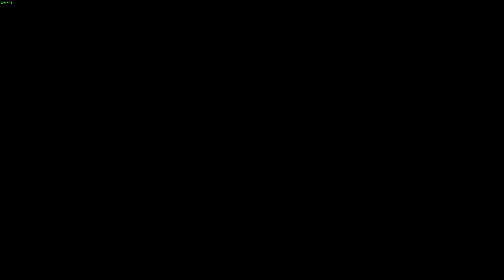3D Dash By GirlyAle02 | Geometry Dash [240Hz]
Amazing!

3D Dash By GirlyAle02

Difficulty: Hard
Category: N/A
Rate: Epic
Stars: 5*
Orbs: 175
Objects: 32494
Length: 1m 21s (Long)
ID: 76071625
Song: 20.000 By ColBreaks
Song ID: 754999

Keyboard / Teclado: Logitech G213 Prodigy Spanish Version